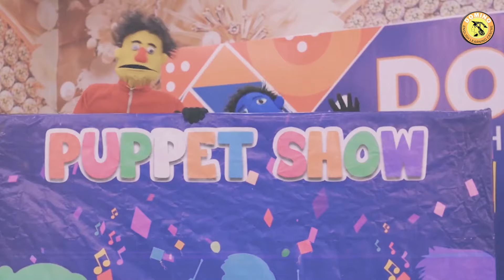DOMINO's English Learning Summer Camp offer a world of excitement for kids (𝗖𝗹𝗮𝘀𝘀 𝟮 𝗧𝗼 𝟴)!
DOMINO's English Learning Camp is where education meets entertainment, with a variety of activities tailored to inspire young minds. 🌈